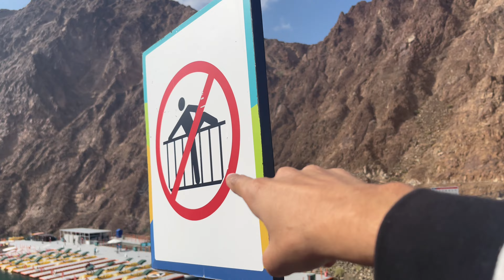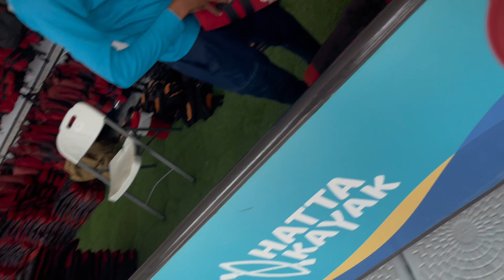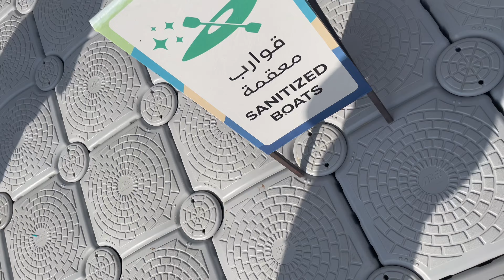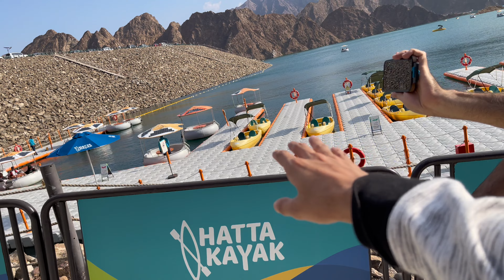ASX Main Gaye Hatta Dam😍|First Time In Dubai Mountains🌄🏔️|Cycling Boat Challenge Jeet gaya main🚤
Be happy..
Lifestyle vlogging Travelling vlogging.. hope you guys like it.